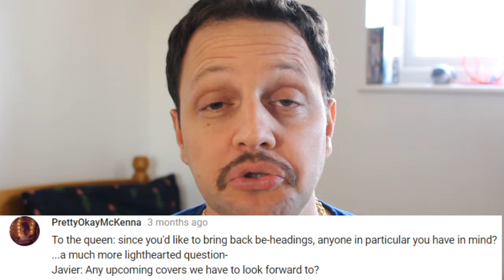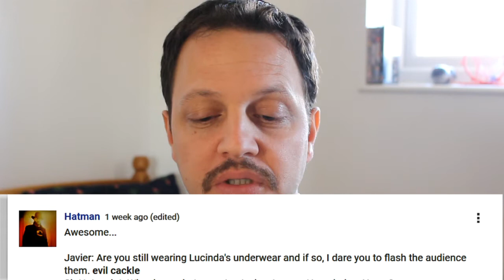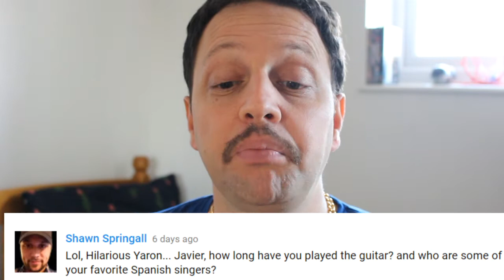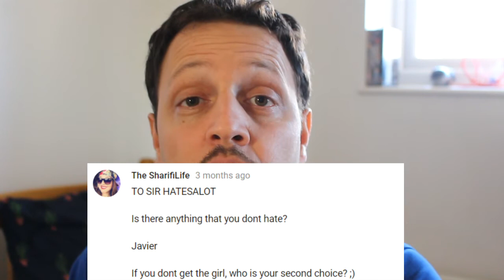What Telenovela Would I Star In??? | Javier QA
This week's comedy sees Javier de Santos answer your questions about Lucinda's panties, his idea for a Mexican Soap Opera and can he beatbox?

About the channel:
Comedy and characters on Thursdays, Discussion topics on Mondays